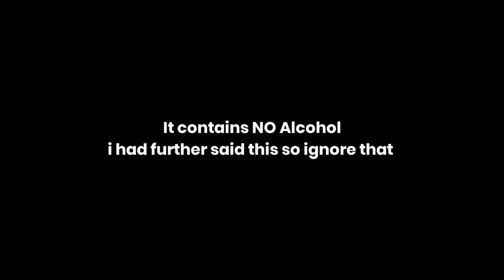Most Asked Questions on SET WET Hair Wax |Hindi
Comment  down your Topic 💬

Skin Care :-

Style :-

Personality Development :-

*Music Credit to their honorable owners
*Pictures credit to their honorable owners